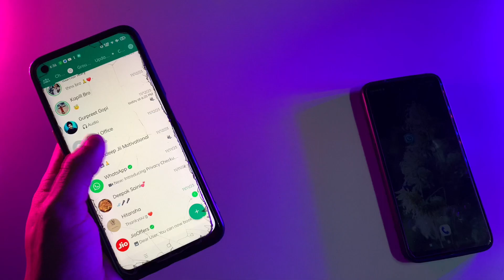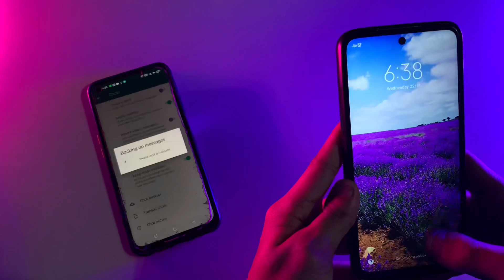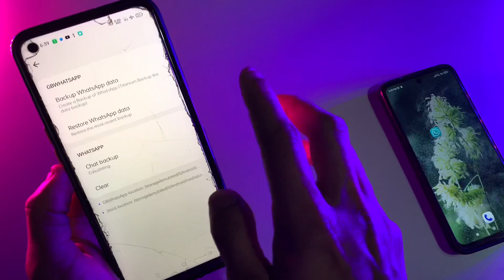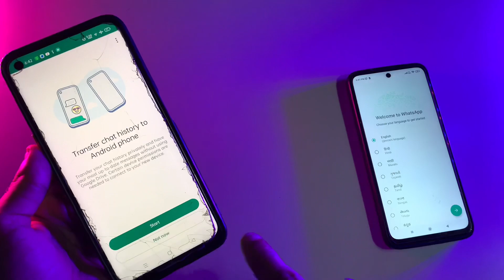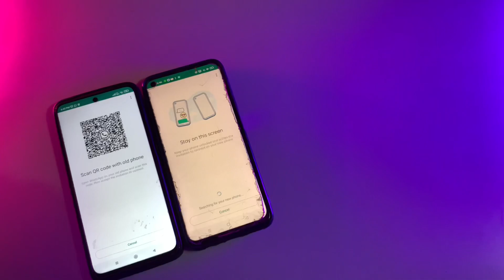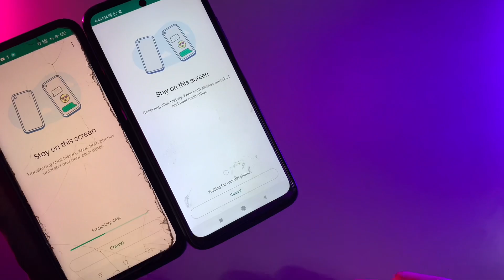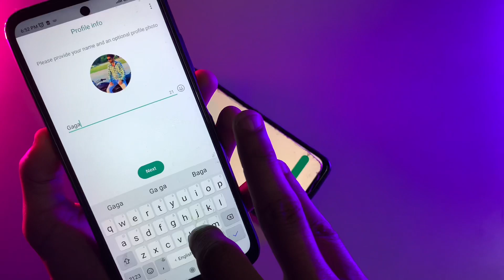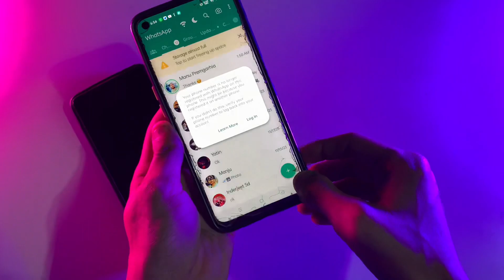gbwhatsapp All Backup Transfer Android to Android | Gbwhatsapp backup Old to New phone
DESCLAIMER

    I am not telling wrong about any app
I am not giving wrong information about
            any app just helping people.

Social